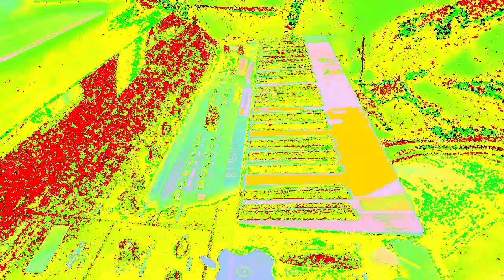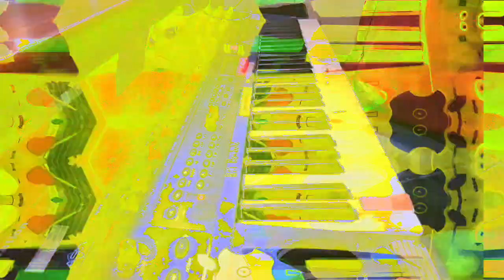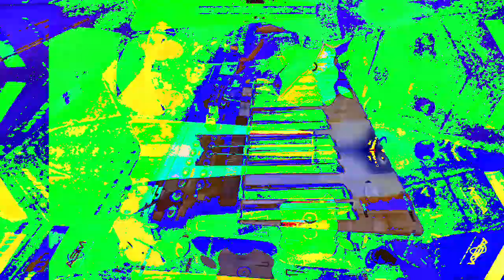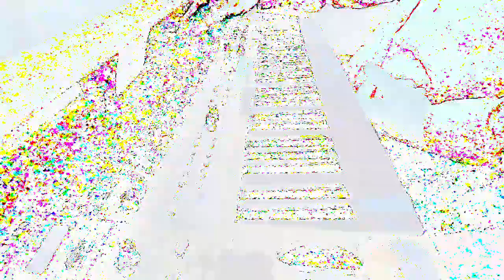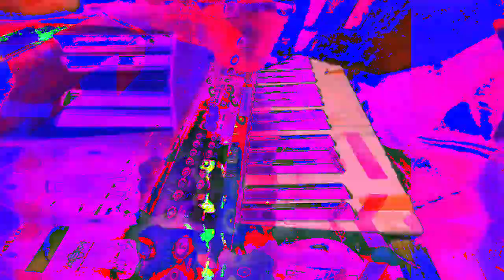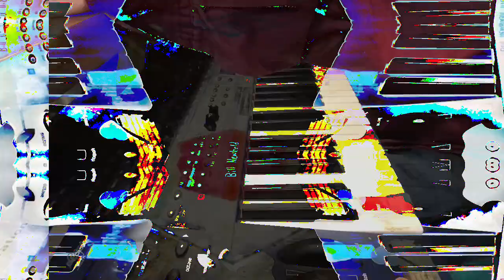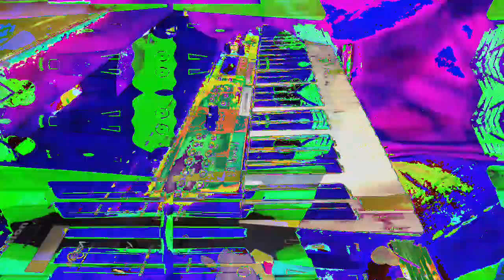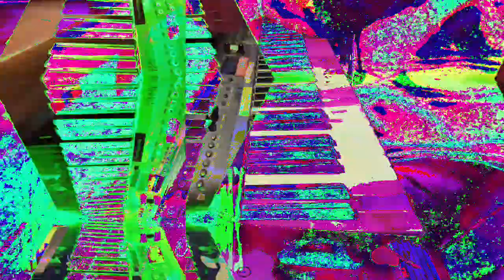[EPILEPSY WARNING] Movie 23 02 21 02h19m43s *Photosensitivity Warning*